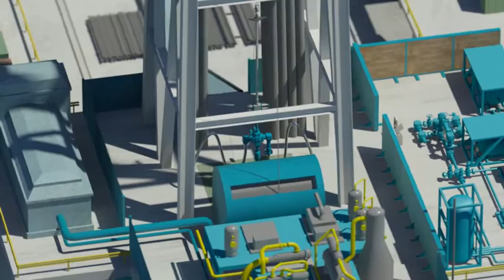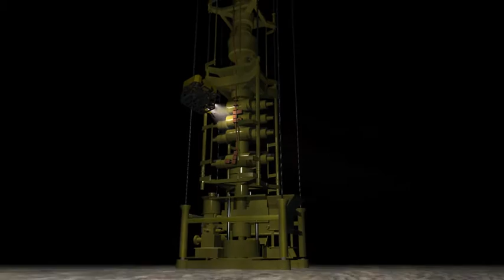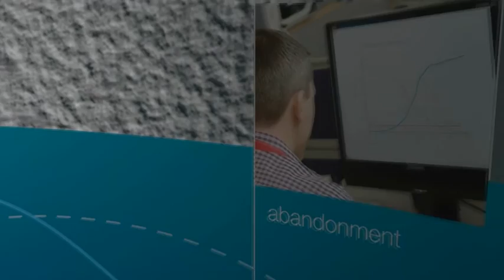Well Intervention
Description